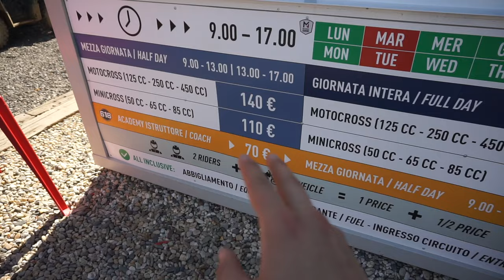LA MIA PRIMA VOLTA IN MOTOCROSS!😍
Link accessori Moto:
Portatarga husqvarna 701
Boccetta olio
SPECCHIETTI NUOVI
Portatarga Pieghevole

CHIAVE DINAMOMETRICA

Link accessori macchina:
Luci portiere
Adesivi specchietti

Cosa uso per fare i video? Queste cosine qua:
Drone e telecomando
Batteria drone
iMac 5k
Gopro hero 5
Gopro hero 8
Adattatore Gopro
Adattatore microfono
Sony alpha 5100
Batterie GoPro
Batterie sony
Microfono gopro
Scheda SD 32GB
Scheda MICROSD 64GB